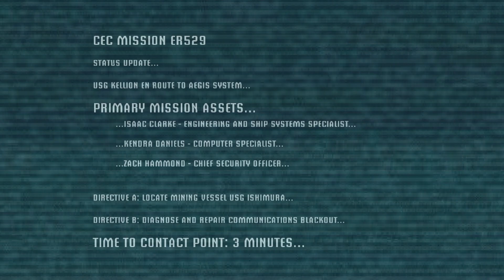Dead Space Gameplay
Welcome to gaming with Deagle.
As the dead space remake comes around the corner, we’re going to be diving into dead space for the first time. This is going to be an exciting moment as I experience Dead space with all of you and get ready for the remake.